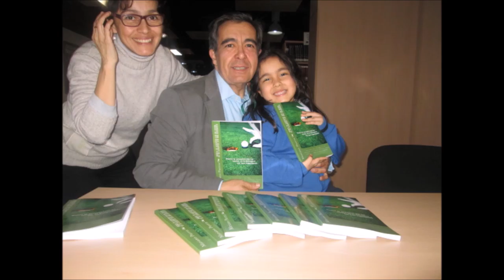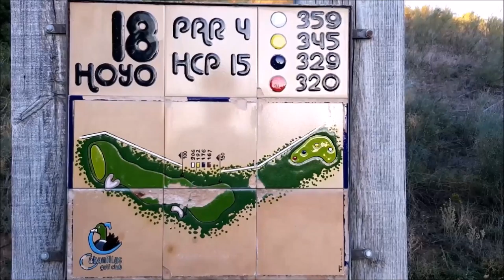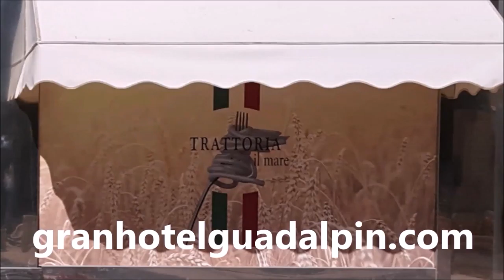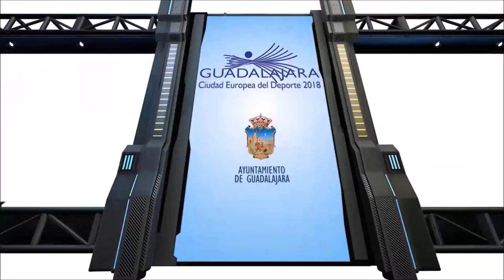SPORTS & GOLF 136 Octacio Rodriguez, Chicho Morales y Mariano Puerta